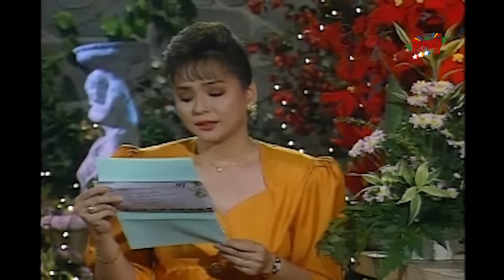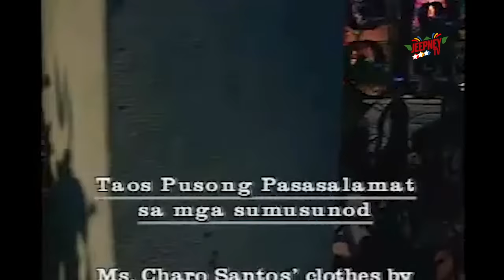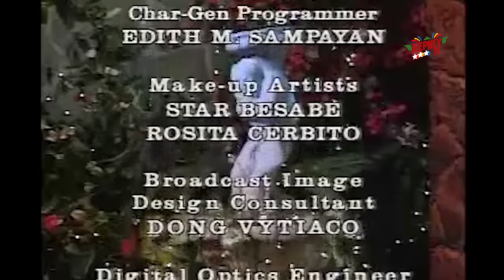Maalaala Mo Kaya: Bibingka't Puto Bungbong feat. Jomari Yllana (Full Episode 128) | Jeepney TV